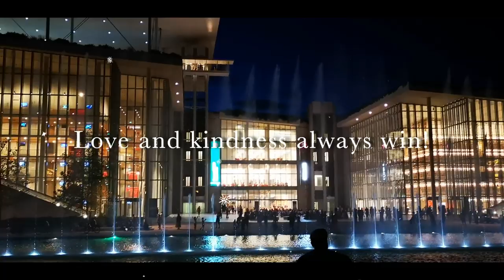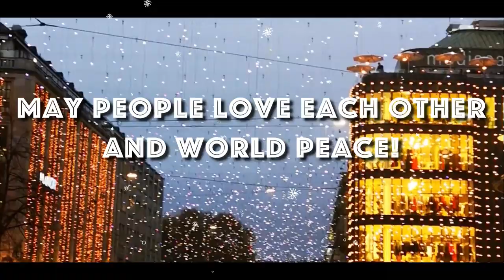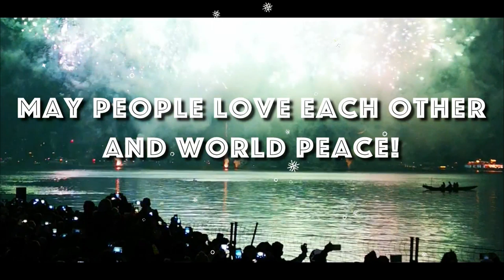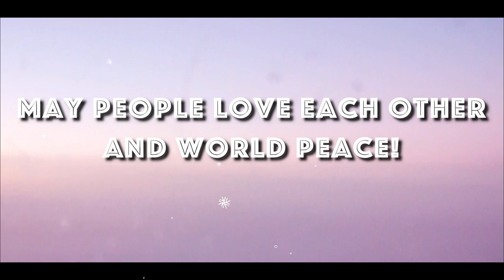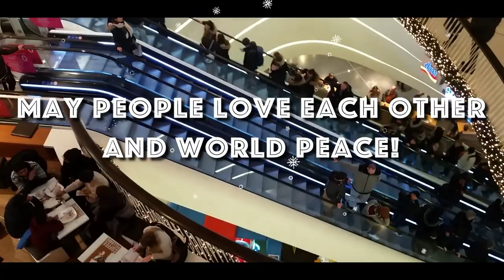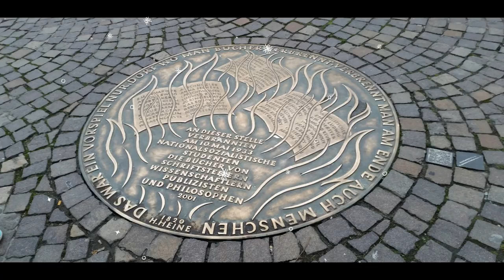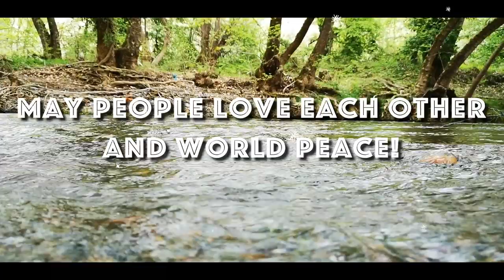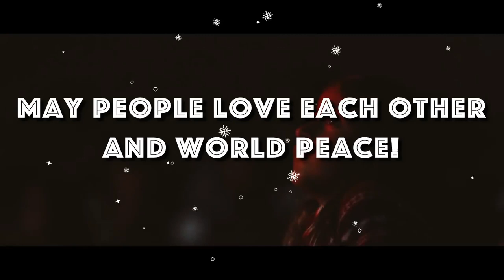Christmas Music: Festive warm songs & Jazz carols 65' NON-STOP melodies & movie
A wonderful compilation with the top Christmas Melodies. Subtitles with LYRICS. 65' minutes with the most beautiful Christmas songs without interruption. It's the most wonderful time of the year!
The reasons Christmas is the most wonderful time of the year:
Welcome to the most wonderful time of the year! Christmas is hands down the best part of the entire year, even better than birthdays. Enjoy the Christmas playlist, titles as follows:
- First Noel
- Silent Night
- Hark the Herald Angels
- 12 days of Christmas
- Auld Lang Syne
- Christmas Village
- Jingle Bells
- Joy to the World
- Oh Chanukah
And it’s not just amazing because of presents, but because most of us are guaranteed some form of time off, there is no consideration given to healthy eating, and suddenly it becomes acceptable to start drinking at 1pm on a Wednesday afternoon. Plus no one judges you for sitting around in your pyjamas all day and watching Christmas movies from the 90s. Winning. And there’s so much more:
* The mood: Have you noticed how everyone is just so much happier? It could be due to the endless supply of mince pies in the office, the fact that everyone is slowly winding down, or the promise of an open bar at the annual Christmas party. But it’s probably due to all of the Christmas magic.
* Food! Not only can you stop caring about calorie counting, but you can also stop caring about how much you spend on your food shop. Why? Because it’s Christmas and of course you can spend £10 on a mountain of profiteroles. In fact, it would be rude not to.
*  Christmas menus Yes you love your regular coffee fix, and it is the highlight of your morning, but what’s even better is getting your coffee fix from the special limited edition festive menu. Suddenly everything becomes extra tasty due to the addition of cinnamon, gingerbread and salted caramel to everything.
* Booze! Thanks to Christmas it now becomes acceptable to knock back a few sherries with your nan at 1pm on a Sunday afternoon while sitting in your pyjamas and watching a Doctor Who Christmas special. In fact, you enjoy it so much you contemplate quitting your job, moving in with your nan and turning this into a full time thing.
* Potential snow: Part of the fun of Christmas is engaging in long, complex discussions with anyone and everyone about the possibility of it being a white Christmas. It most likely won’t happen, but by the end of December you’ve learnt a LOT about cloud formations and arctic winds.
* PRESENTS Yes it’s materialistic, but who cares? Part of the fun of Christmas is running down on Christmas morning and discovering the little pile of presents waiting for you under the tree. And then spending all of Christmas Day fiddling around with them. Bonus points if you get that jigsaw you were after.
* Movies After being silently judged all year for spending all your evenings and weekends bingewatching shows on Netflix, it’s now the time for your bingewatching lifestyle to actually be appreciated. Christmas is the best time to binge on all of the amazing movies that will be on TV. You’ve already circled in the TV guide when "Elf" and "Home Alone"
* Chocolate overload
* Christmas markets The acceptable way to stuff your face with hot dogs and get drunk on mulled wine, while buying chocolate-coated nuts for the family.
Once we’ve welcomed the holiday season properly, we're constantly encouraged to get into the Spirit of the Season. This phrase is most heavily tied to Christmas in particular, but it would be hard to deny that similar themes aren't attached to other December holidays. In general, we're encouraged to be joyful, charitable, generous, kind, and forgiving—which are all behaviors that run counter to our inclined responses to the stresses caused by holiday shopping, holiday travel, and general holiday interactions. Where does the idea of Christmas spirit come from and why does it hinge so much on behavior?
The message of Christmas spirit is derived from a few general experiences. The first is an actual specter. In the seasonal classic A Christmas Carol Ebenezer Scrooge is confronted by several apparitions who force him to confront his miserly ways and open his heart. If there is anyone who does not embody the alleged Christmas spirit, it is truly Scrooge.